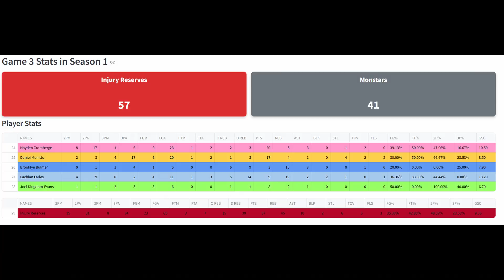Injury Reserves v Monstars | Farley Fills in